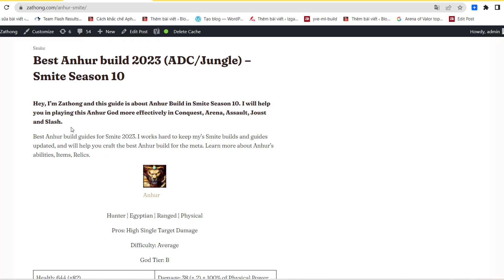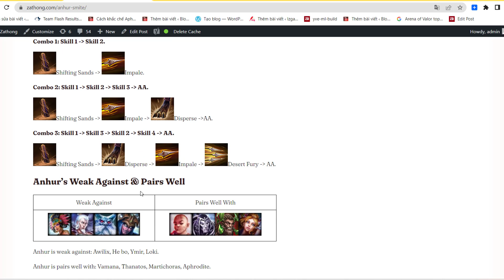Anhur Smite build (ADC/Jungle) | Zathong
Hey, I’m Zathong and this guide is about Anhur Build in Smite Season 10. I will help you in playing this Anhur God more effectively in Conquest, Arena, Assault, Joust and Slash.